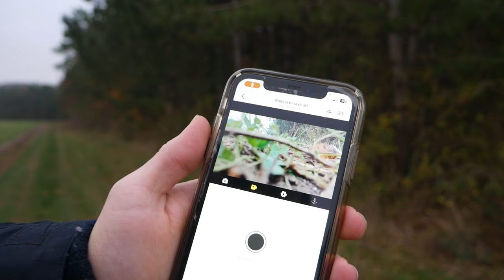Ce MINI DRONE AUTONOME est EXCELLENT ! Hover Air X1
Bonjour à tous, ce n'est pas souvent que je teste ce genre de produits, mais quand c'est le cas, je suis très content ! Et là, je le suis encore plus, car le drone est très facile à prendre en main. Le drone Hover Air X1 nous permet de faire des prises de vue en 2,7K et 30 fps. Il ne pèse que 125g et est pliable. Sa conception entièrement fermée nous permet de protéger les 4 hélices (et nous protéger les doigts !

Offre de Noël : économisez 20 € avec le code exclusif sur HOVERAir X1 Combo (Date : 2023/11/29-2023/12/20)